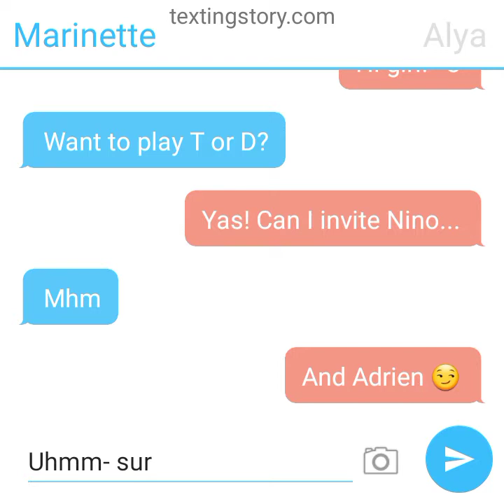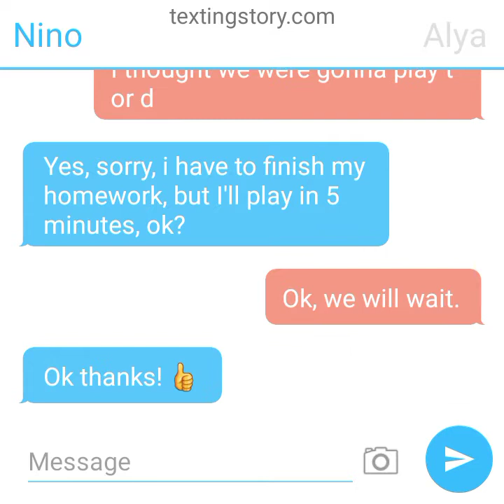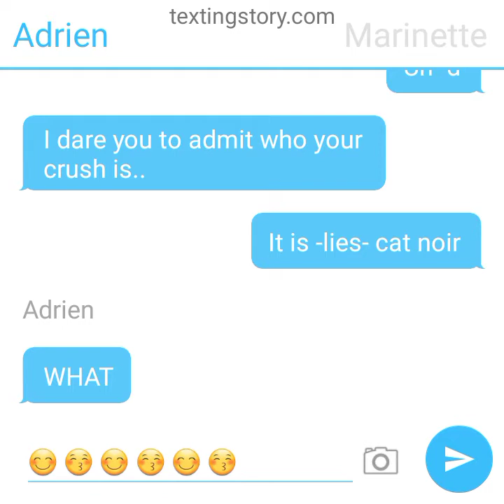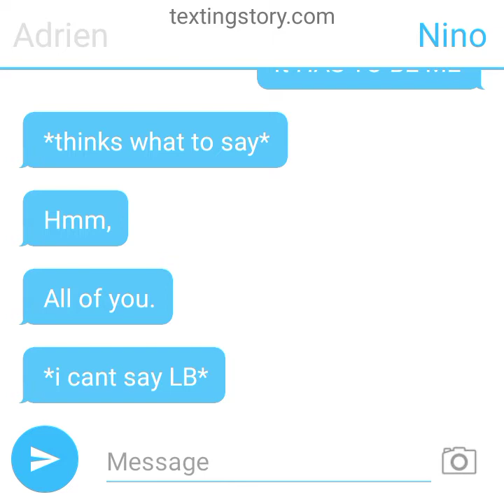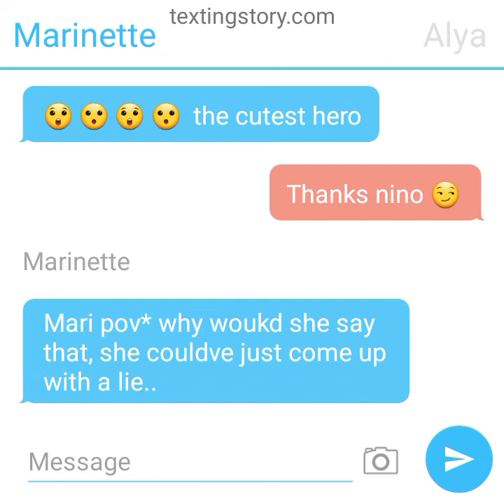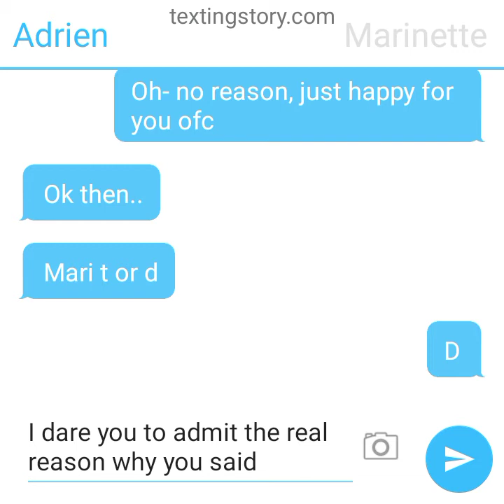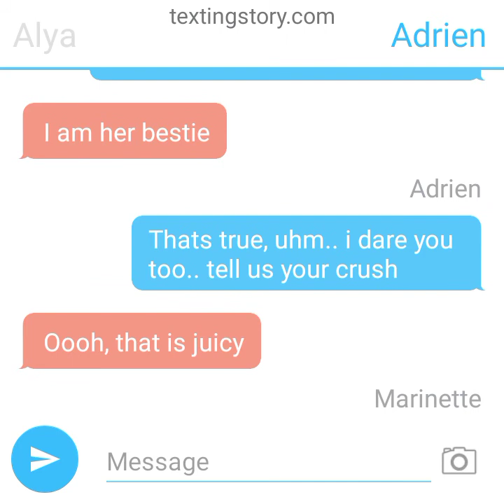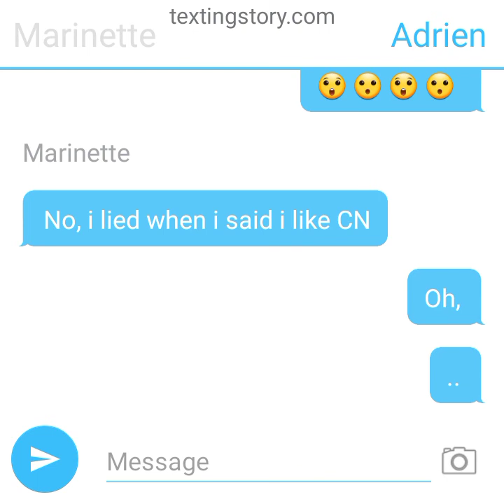T Or D With MLB Characters! || Texting Story || Revealing Identities